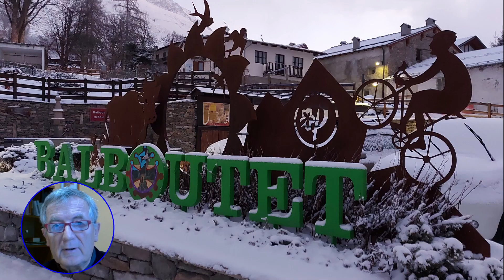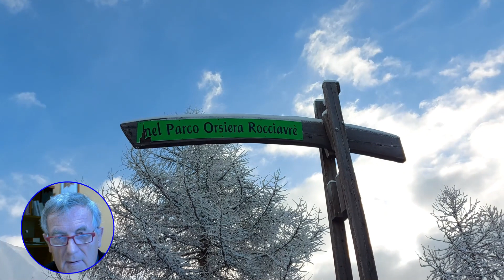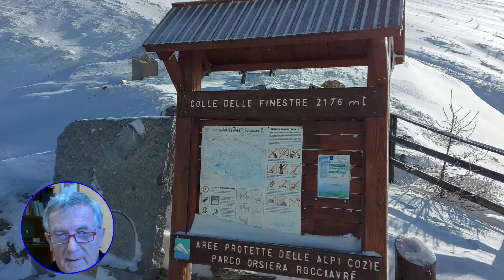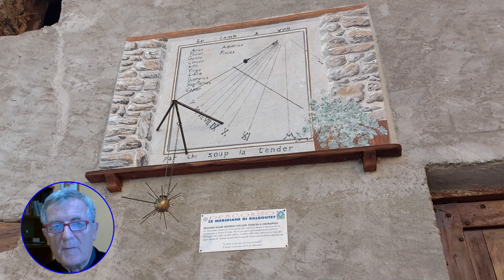Escursione al Colle delle Finestre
Escursione al Colle delle Finestre con le ciaspole e con partenza da Balboutet.